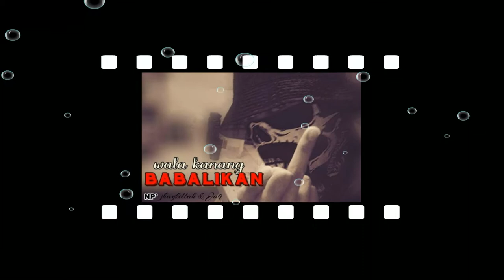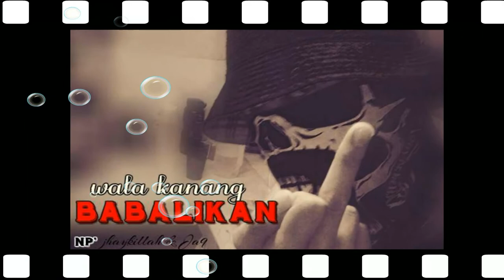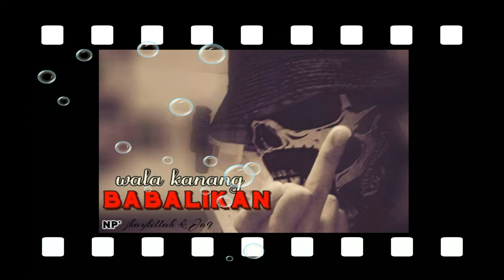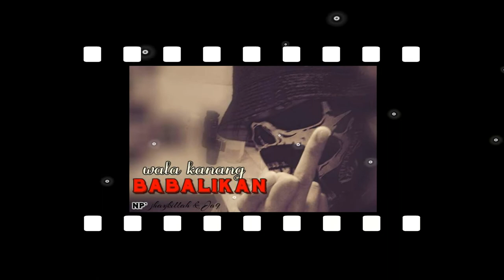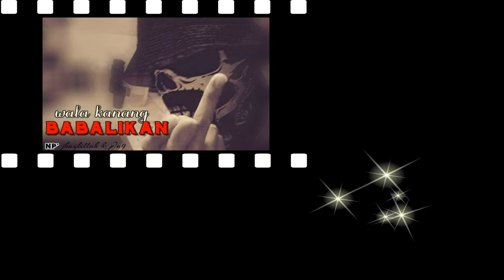Wala Kanang Babalikan by MTM Jhay Killah Ft. Ja9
Wala Kanang Babalikan
By: MTM jhay Killah Ft. Ja9
Beat by 13beats
Sound Engineer: Podlock
Impluwensia Recording Studio

Homeland: City of San Jose Del Monte, Bulacan